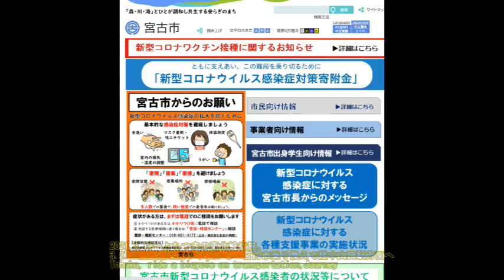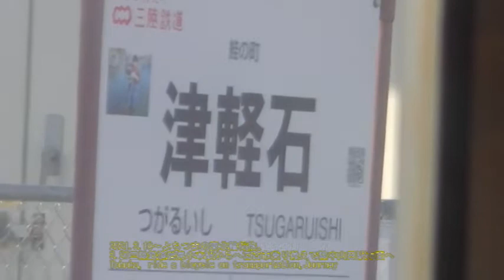2021 3 19～よちつまの東北輪行旅、3 27三陸鉄道岩泉小本駅からへ宮古市乗り換えで陸中山田駅方面へTohoku, ride a bicycle on transportation,Journe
斎藤佑樹 どれだけ叩かれても
NEW
2064
史上初 白毛馬クラシック制覇
NEW
926
なでしこ圧勝 FW菅沢がハット
NEW
145
カープ野村 連続先発で新記録
429
おのののか夫・塩浦 五輪切符
331
樋口黎 五輪予選で計量失格
335
大谷 俊足飛ばし技あり3塁打
395
五輪 感染者隔離300室確保へ

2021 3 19～よちつまの東北輪行旅、3 27三陸鉄道岩泉小本駅からへ宮古市乗り換えで陸中山田駅方面へTohoku, ride a bicycle on transportation,Journey、

東北、福島県、宮城県、山形県、秋田県、青森県、北海道。岩手県、